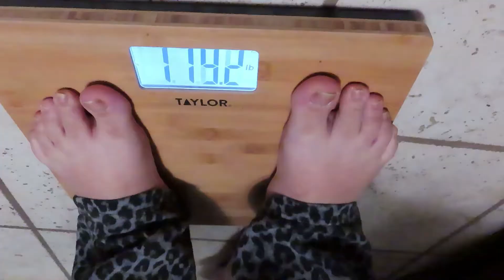Im NOT body positive | monthly weigh in | vlog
Quote of the day: “you’ll always do something to piss someone off so you might as well do whatever the hell you want”